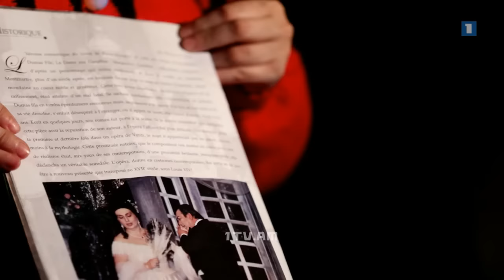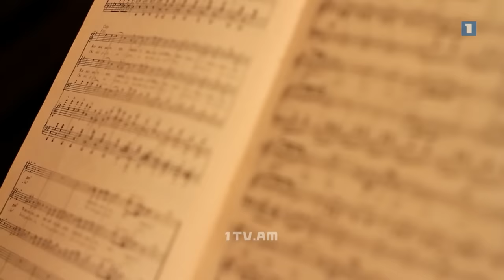Արիա Վիտա. մաեստրոյի կյանքի արիան /Գեղամ Գրիգորյան/